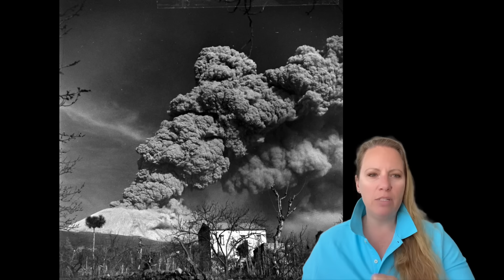Beginning of a New Eruption Cycle ? Volcanologists believe Vesuvius is Overdue !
This LARGE Earthquake Swarm is very unusual for Vesuvius in Italy, near Naples and over 6M people, that live with the threat of Vesuvius AND Campi Flegrei , both the most dangerous Volcanoes !